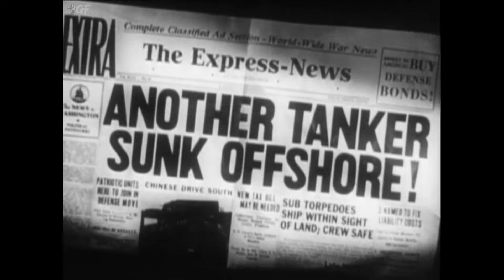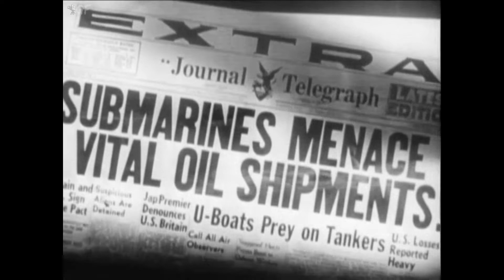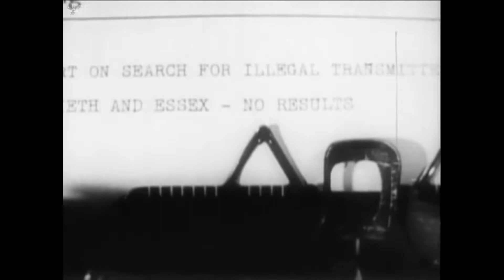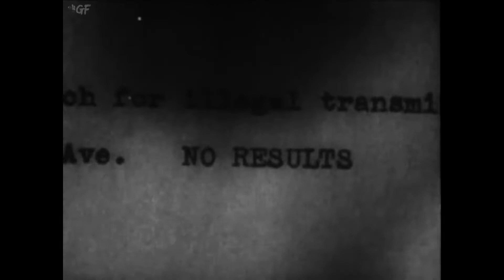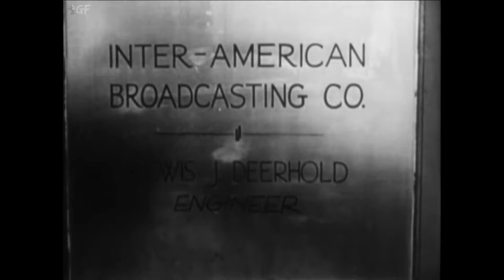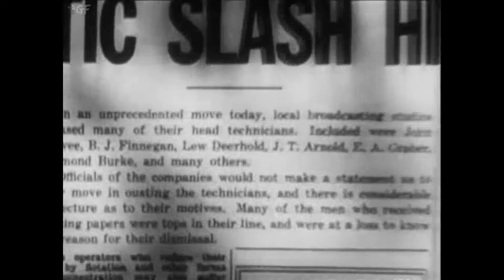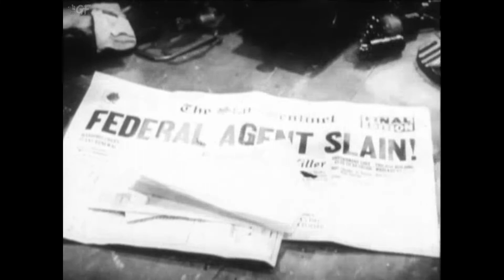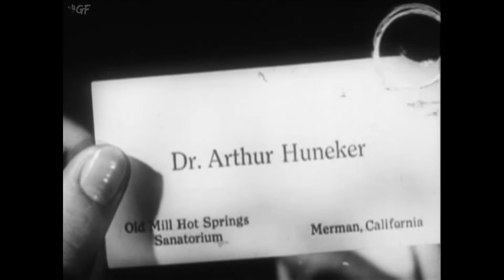Submarine Alert (1943) Full Movie | Frank McDonald | Richard Arlen, Wendy Barrie, Nils Asther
Watch the 1943 Hollywood War Thriller film Submarine Alert directed by Frank McDonald and starring Richard Arlen, Wendy Barrie, Nils Asther

Nazi spies use a stolen shortwave transmitter prototype to broadcast top secret shipping info to an offshore Japanese sub. To nab the spy ring, the Government has the West Coast's top radio engineers fired and shadowed.